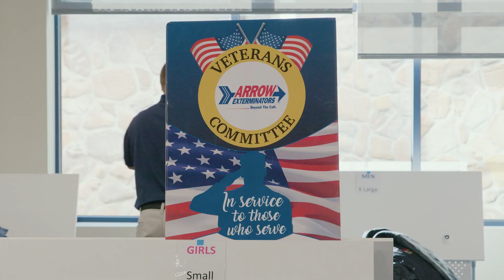2023 Veteran's Coat Drive with the Georgia Pest Control Association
Arrow Exterminators is proud to organize the 3rd annual Veteran's Coat Drive now partnering with the Georgia Pest Control Association to reach more members in the community.